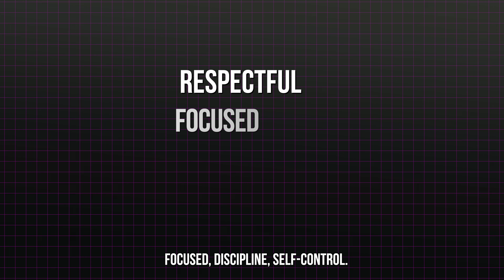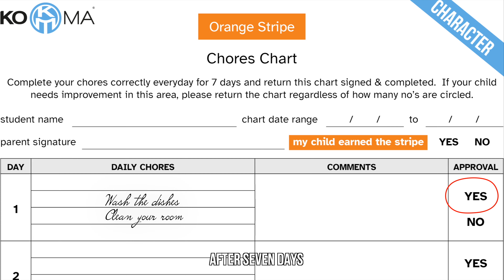What makes our curriculum unique?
🙌🏼 Download your free guide to finding the perfect martial arts school for your child.

One of our uniques is our character focused curriculum. It takes the martial arts experience to a whole new level by bringing the KOMA culture into the home of the student.